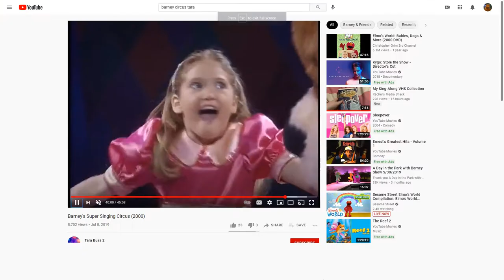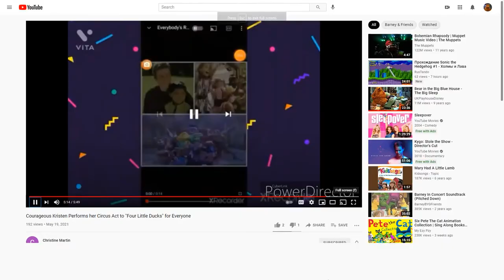Emily and Teddy dancing to Oh, When We March for Everyone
This Songs is from Barney & Friends Episode: Barney's Band (1998)